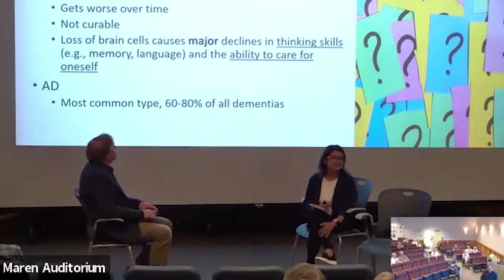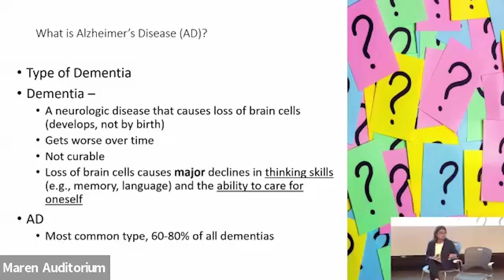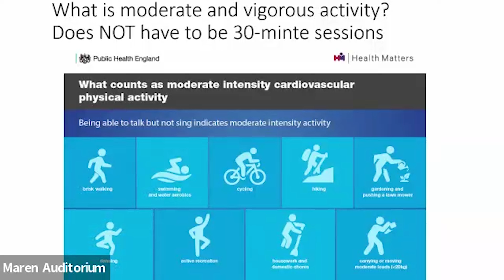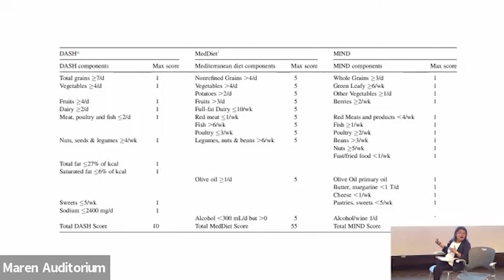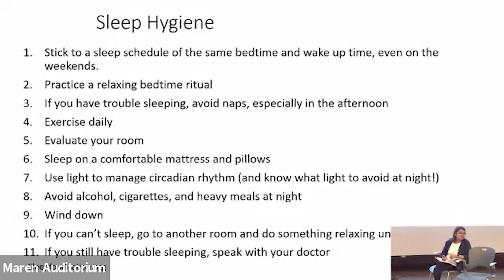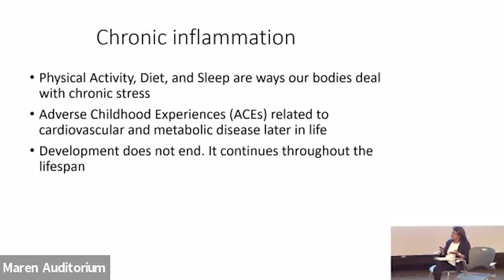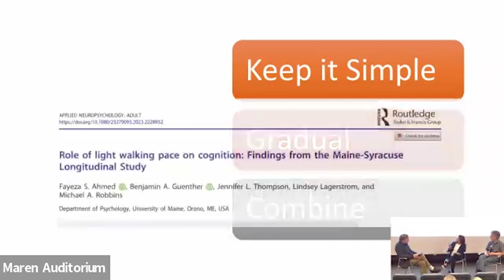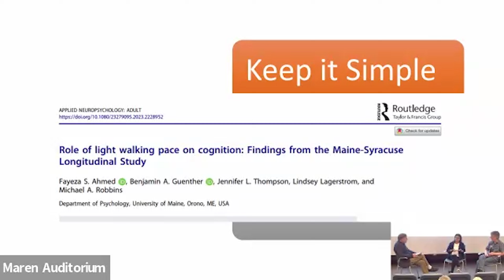MDI SCIENCE CAFÉ: How Middle Age Behavior Can Affect Alzheimer’s Later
Fayeza Ahmed studies the roles that exercise, diet and biology play in healthy vs. abnormal aging. Dr. Ahmed’s research has looked at questions such as whether exercise in middle age helps to ward off Alzheimer’s Disease, or whether the Mediterranean diet improves blood pressure. She directs the Health, Aging and Lifestyle (HAL) Laboratory at the University of Maine’s Department of Psychology in Orono, where she and her students study the influence of lifestyle behaviors, such as exercise, diet, and sleep, on risk for cognitive decline.

Research from the HAL lab focuses on middle age, a time when the pathological signatures of Alzheimer’s disease begin to form even though observable symptoms do not appear until decades later. The HAL lab is also examining cerebrovascular function (the brain’s blood supply system) using transcranial doppler ultrasound technology for early risk detection.

Dr. Fayeza Ahmed earned her Ph.D. in Psychology from the University of Georgia in 2011, where she specialized in Clinical Neuropsychology, the study of brain and behavior and clinical assessment of neurologic and psychiatric populations. She joined the University of Maine’s Psychology Department faculty in 2017. Dr. Ahmed splits her time between teaching undergraduate and graduate course, while running the Maine Health, Aging, and Lifestyle (HAL) lab, where she trains undergraduate and doctoral students.